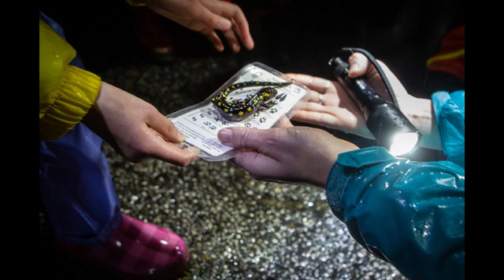‘We should save them since we’re the problem’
Volunteers with the Lakes Environmental Association search for amphibians on a rainy night. Each critter found is given safe passage across the deadly road  to a vernal pool  where it can reproduce.